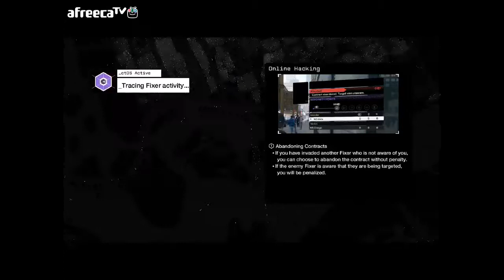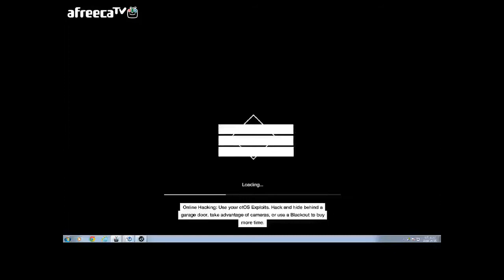[영문]스파키민의 와치독스(Watch Dogs)(PC)멀티플레이10화 일대일해킹모음ㅋ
발전해가는 스파키민의 해킹하기..또는 당하기 ㅋ